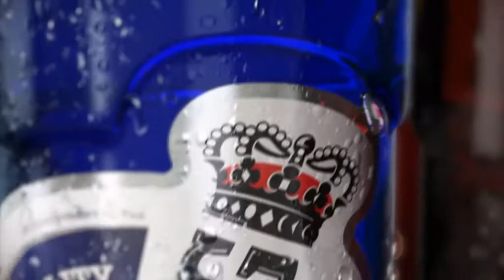Tuborg voice over by Dave Myatt - Media Message Video Content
When one word is enough! This voice over script is the shortest we've ever done and it's never going to be beaten. Voice over by Dave Myatt of Media Message, the video commercial was produced by Voice Crafters.

Media Message (Midlands) Ltd - Stafford

Crateford Farm, Crateford Ln, Gailey, Brewood, Stafford ST19 5PZ

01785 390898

Media Message (Midlands) Ltd

International House, 24 Holborn Viaduct, London EC1A 2BN

#​britishvoiceover